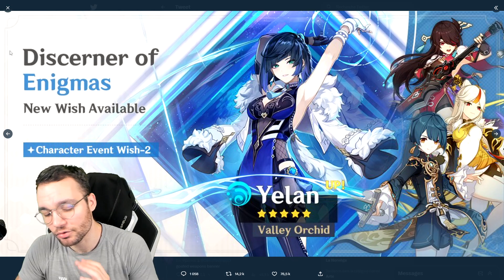FAUT-IL INVOQUER HU TAO OU YELAN ?! MAJ 3.4 | Genshin Impact - Spuffi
FAUT-IL INVOQUER HU TAO OU YELAN ?! MAJ 3.4

Aujourd'hui je vous propose une VIDEO "FAUT-IL INVOQUER ?!" sur la 2ème BANNIERE de la MAJ 3.4 !
Il y a le RETOUR de 2 PERSO très appréciés... Hu tao & Yelan ! 🔥
Qui faut-il invoquer ? je vous dit tout 😉

Hésite pas à me rejoindre sur Twitch en stream 👇
Lundi , Mardi , Jeudi & Dimanche à 20h (23h sur Genshin Impact)

♪ Biscuit (Prod. by Lukrembo)